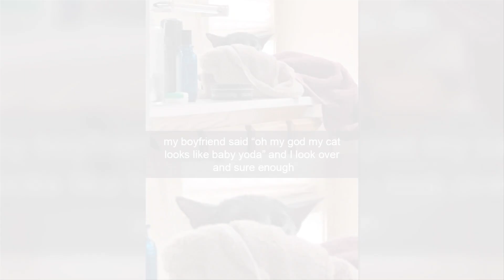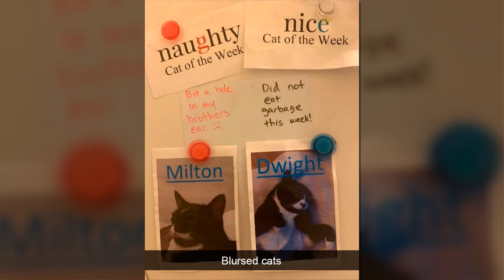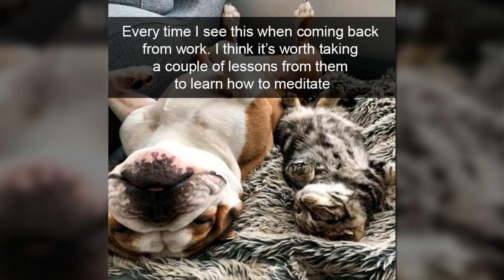Funniest Cat Snapchats That Are Im-Paw-Sible Not To Laugh At 2